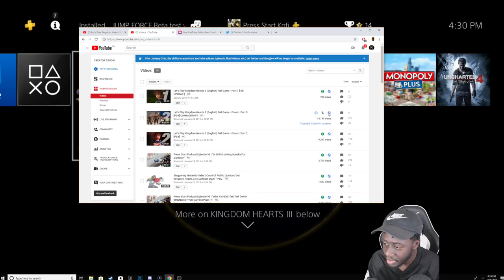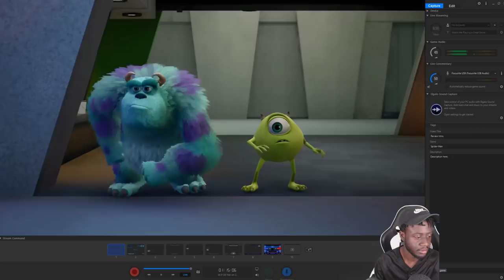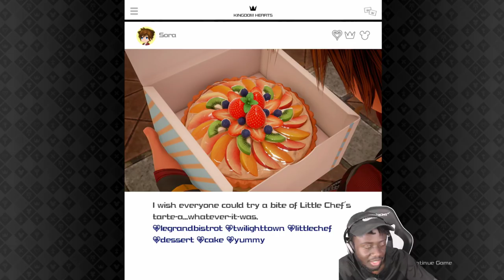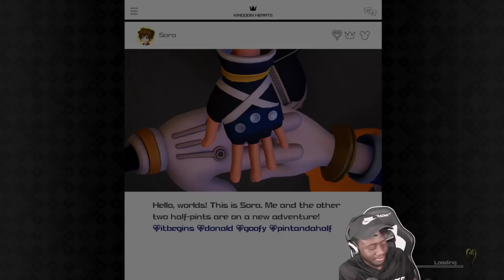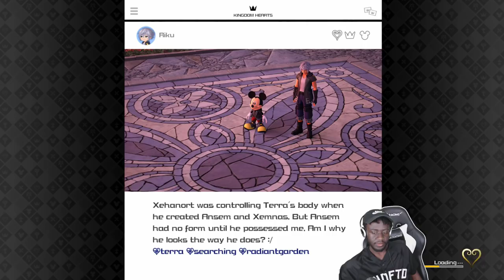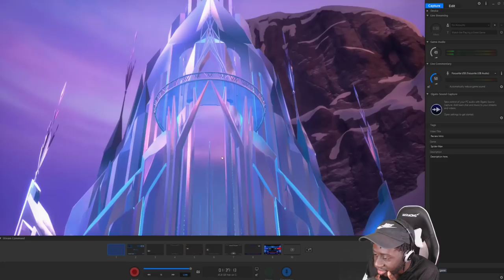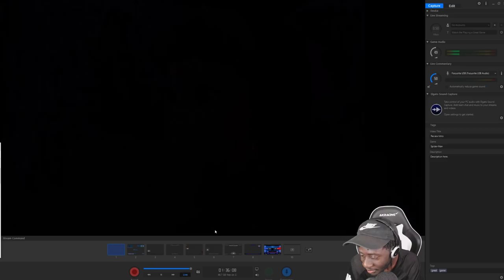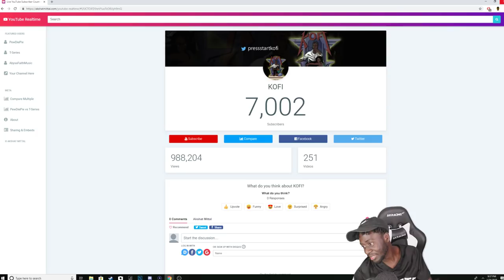Let’s Play Kingdom Hearts 3 (English) Full Game - Proud - Part 4 [PS4] COMMENTARY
Follow ThePressStartCast Twitch Page!